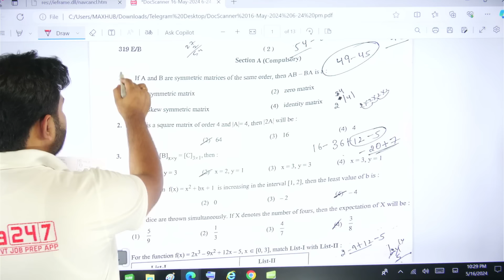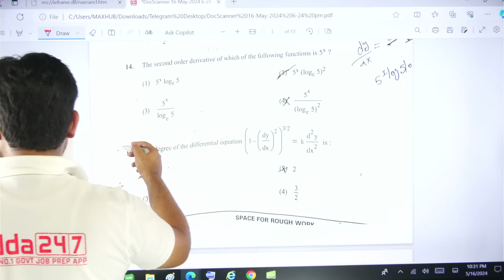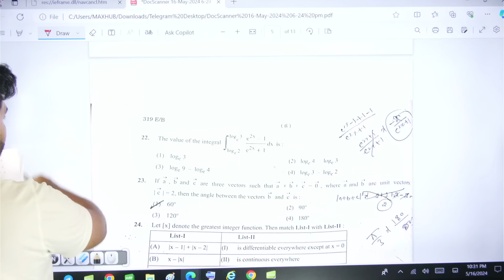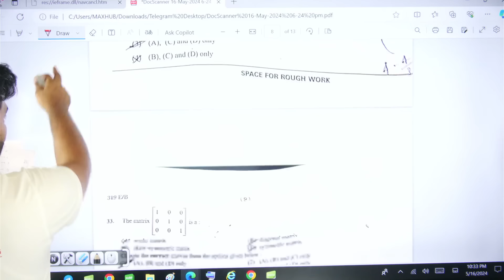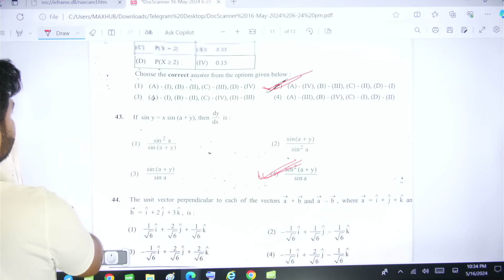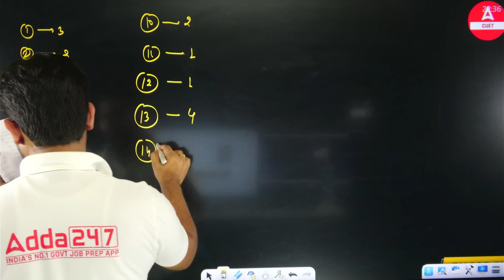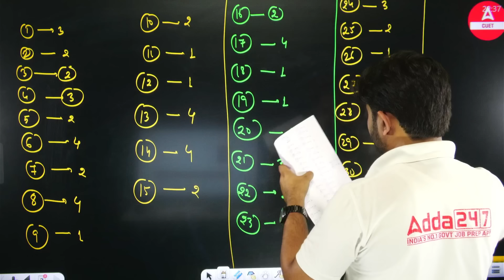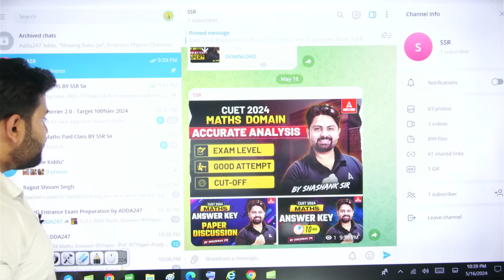CUET Maths Answer Key 2024 | CUET Paper Analysis ✅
Batch Admission Enquiry - 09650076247 CUET Maths Answer Key 2024 | CUET Paper Analysis ✅
👉Ask Your Doubts🤷‍♀️ & Directly Connect With Teachers :

🎯Join CUET Ultimate Question Series to Boost your CUET 2024 Preparation

🛑CUET OFFLINE MOCK TEST 📑👇👇

🛑CUET 2024 ACE Offline Mock Test Series Science Domain with PYQ Books (English + GT + Science) | Printed Books + OMR Sheets Combo By Adda247

🛑CUET 2024 ACE Offline Mock Test Series Commerce Domain with PYQ Books (English + GT + Commerce) | Printed Books + OMR Sheets Combo By Adda247

🛑CUET 2024 ACE Offline Mock Test Series Arts Domain with PYQ Books (English + GT + Arts) | Printed Books + OMR Sheets Combo By Adda247